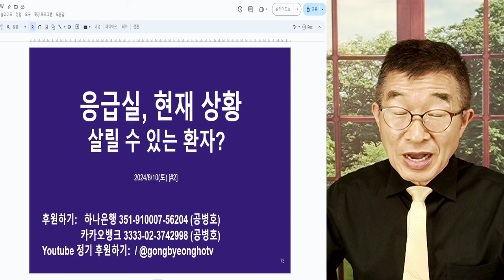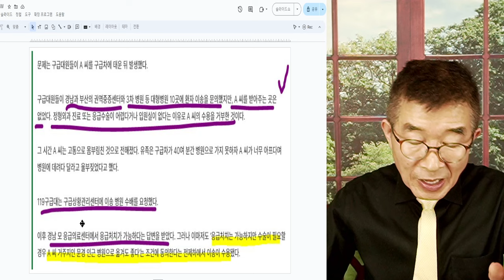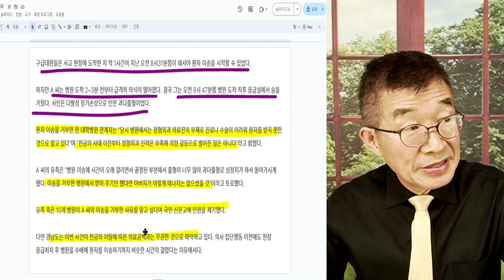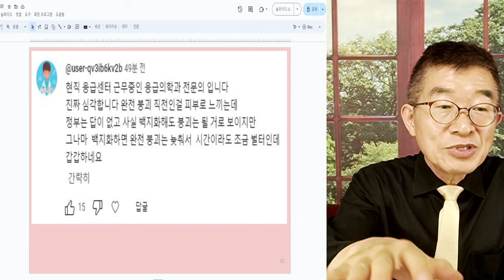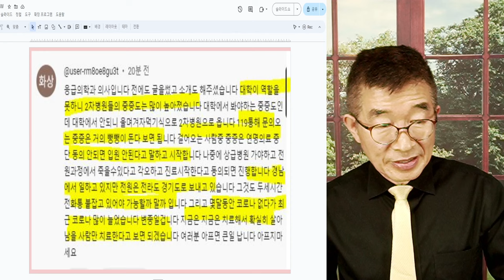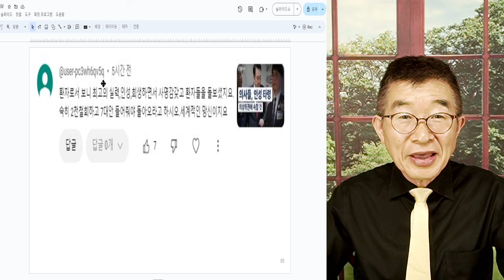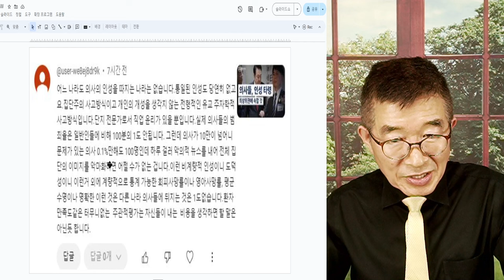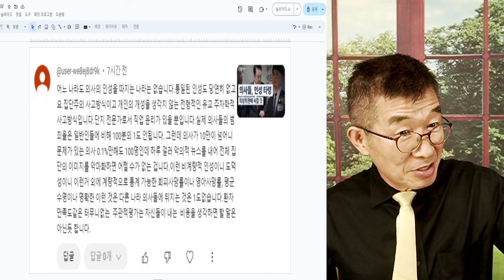응급실, 현재 상황 / 현장의 아우성 / 위급환자들의 억울한 사정, 하나 둘 씩 공개되기 시작하다 / 일찍부터 응급실 경고와 일치 [공병호TV]